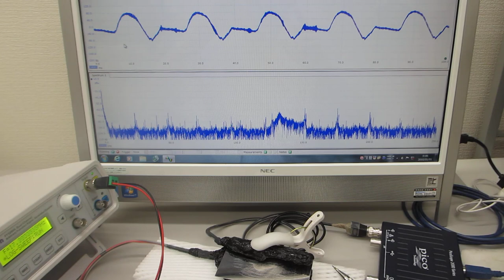超音波の伝搬制御実験（超音波の非線形解析データから、新しい超音波利用を導く）